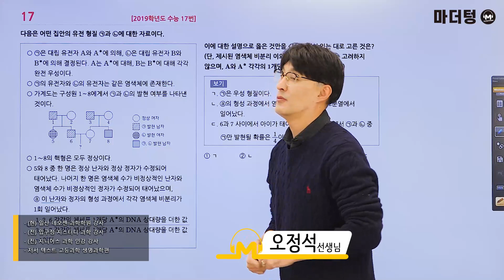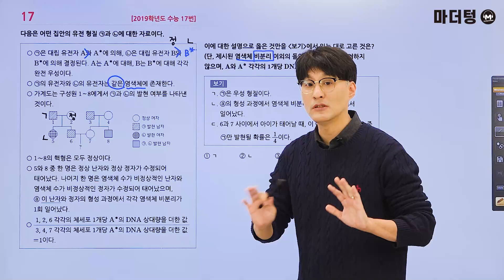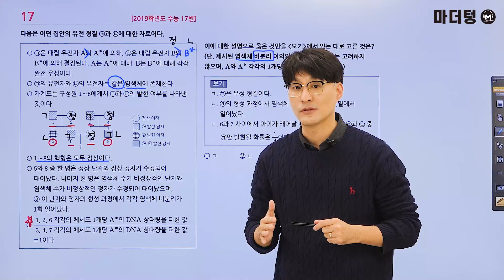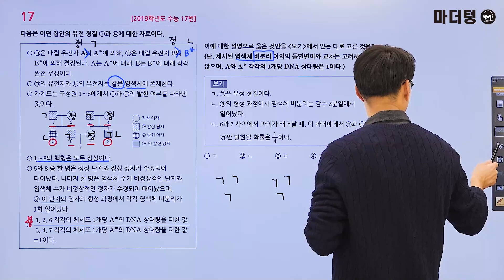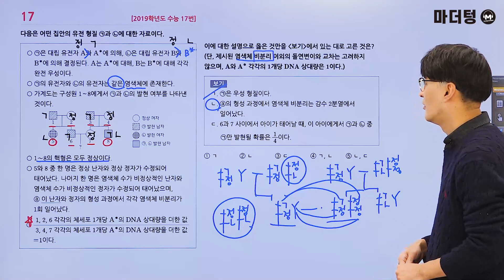마더텅 | 생명과학Ⅰ| 2019학년도 수능 17번 (해설 : 오정석 선생님)